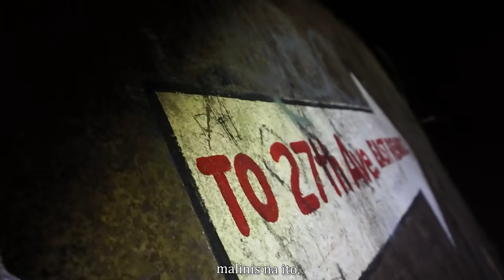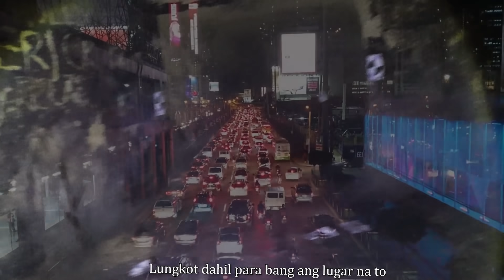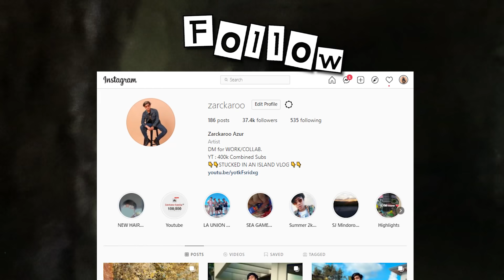Exploring The Forgotten BONIFACIO WAR TUNNEL of Manila.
Grabe hindi ko inexpect yung dulo! Sayang sobra! What's your thoughts?

My Music Channel: @zarckaroo5928

Thank You Barangay Pembo for helping us making this Video possible.
Sir Juan Gascon
Sir Joshua Moreno
Sir Luis Padilla

Credits to
Jul Martinez for the BGC Drone Shot.
Life Hack Lion for the 7 wonders of Philippines Drone Shot.
Stockifootage for the Pedestrian Crossing Timelapse Shot
Guillermo Cortes for the Edsa timelapse.
Felipe Silva for Manila Night Timelapse.